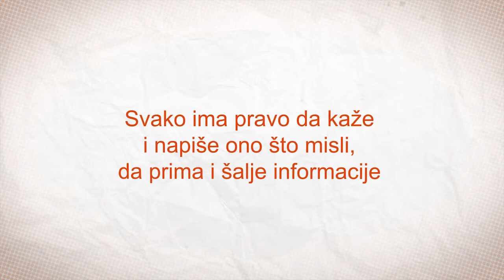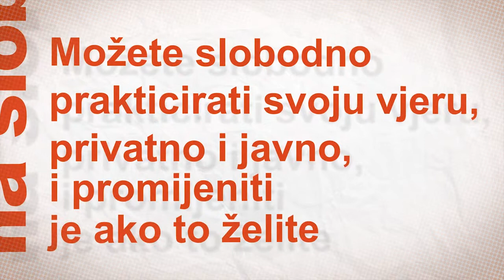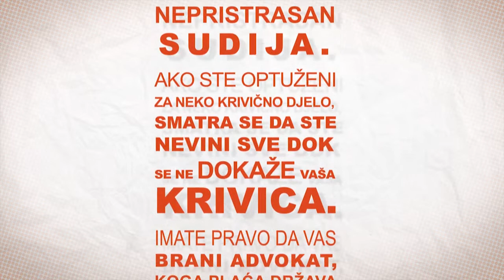(BOS) ECHR - Evropska konvencija o ljudskim pravima (Bosnian Version)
The Court has produced a video presenting the main rights and freedoms in the Convention. Aimed at a wide range of viewers, this video is currently available in 38 languages. The Court wishes to encourage initiatives aimed at including this video in civic education programs.